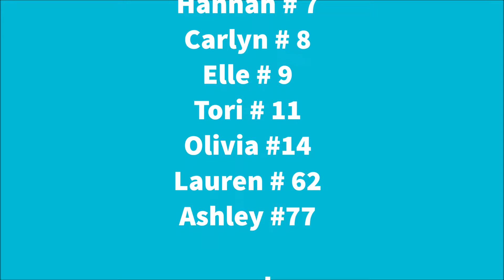2018-01-06 JM10 15 Elite vs Wildfire 16 Nike Paula